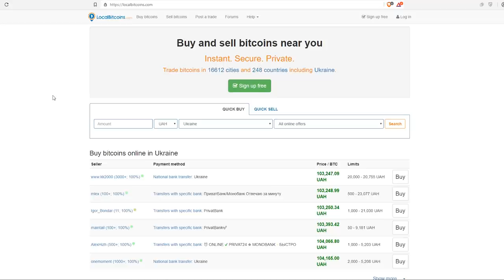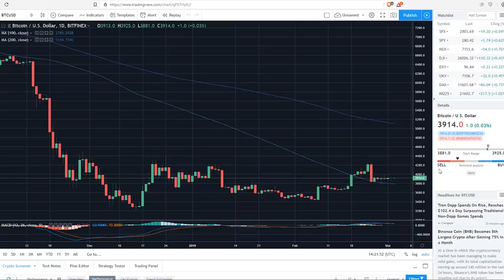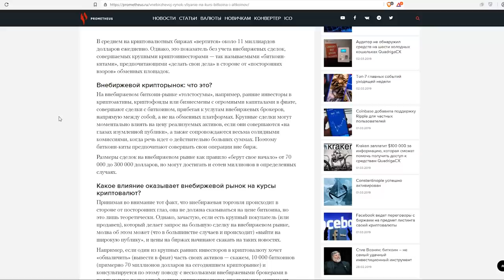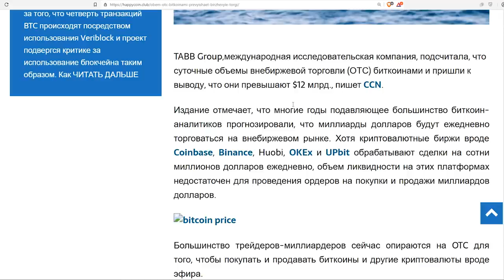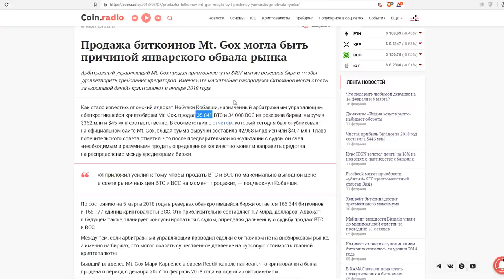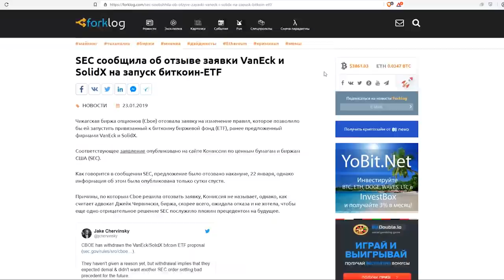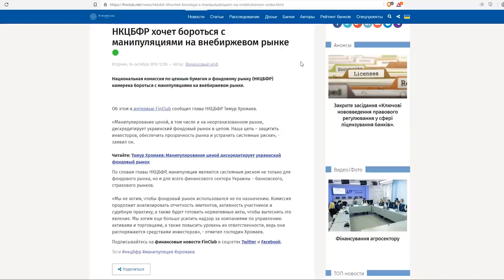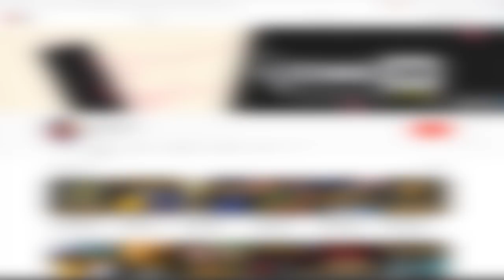Биткоин 2019 НЕДООЦЕНЕН! И вот почему! (рынок может понять это в любую минуту)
Биткоин НЕДООЦЕНЕН! И вот почему! (рынок может понять это в любую минуту)